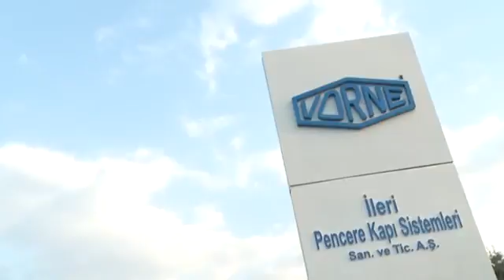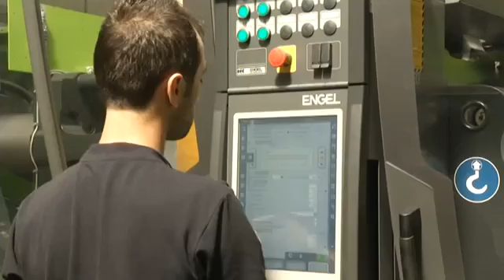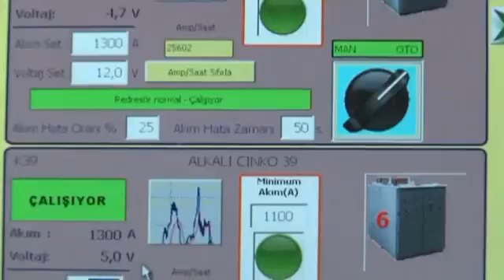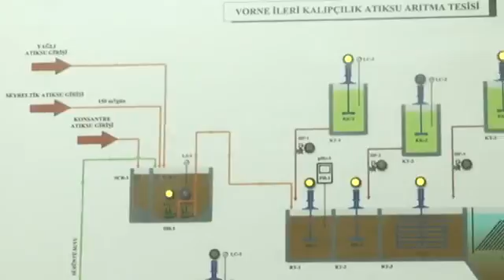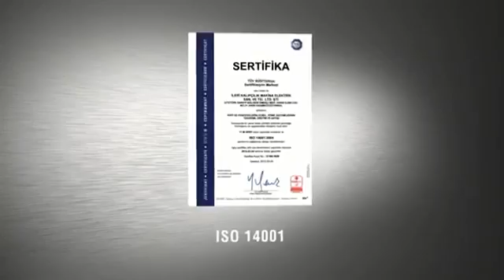Оконный Стандарт. Фильм о Vorne.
Оконная и дверная фурнитура VORNE завоевала признание в разных странах мира